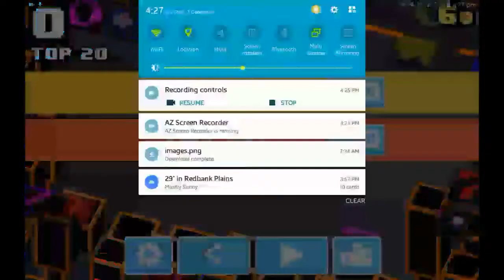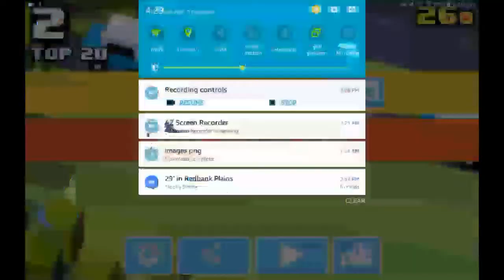Crossy Road Gameplay by CDG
Hey guys its CactusDonutGaming AKA CDG!!
Can we get 10 likes?! That will be Awesome!
Today we play crossy road and kind of make a tutorial on how to play.